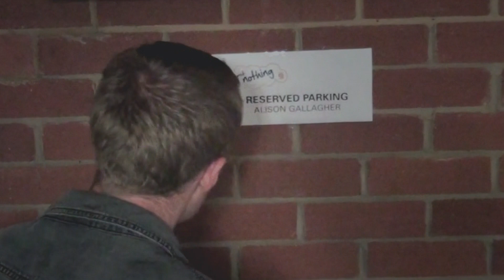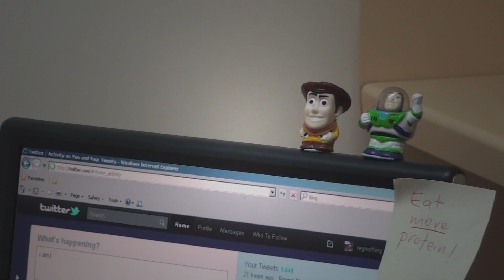Alison Gallagher is the 2012 Regret Nothing Coordinator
Announcing the 2012 Regret Nothing Coordinator.